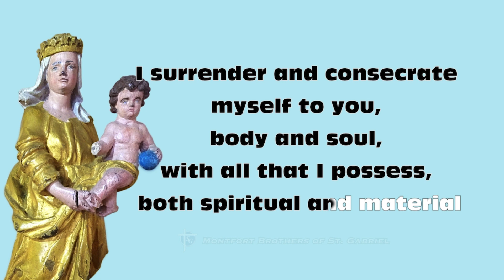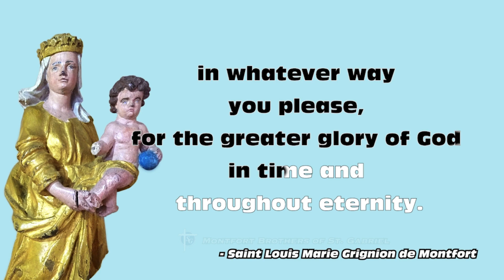Consecration to Jesus through Mary according to Saint Louis Marie Grignion de Montfort (English)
Consecration to Jesus through Mary according to Saint Louis Marie Grignion de Montfort (English Short version adapted by Montfort Brothers of St. Gabriel)
Audio and Video: Bro. Louis Anthonysamy, SG